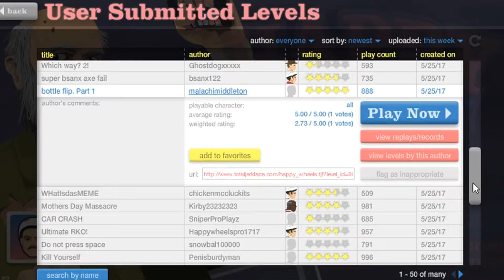Happy Wheels: If you thought you had a bad day...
I have turned to make a single happy wheels videos... extremely outdated and no longer getting views I decide to sweep in on the untrendy material. Enjoy!